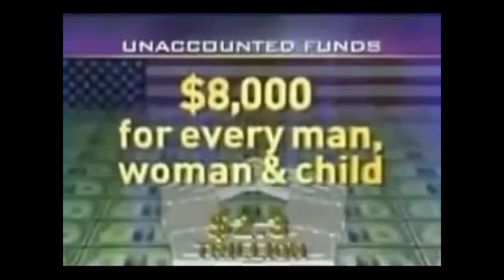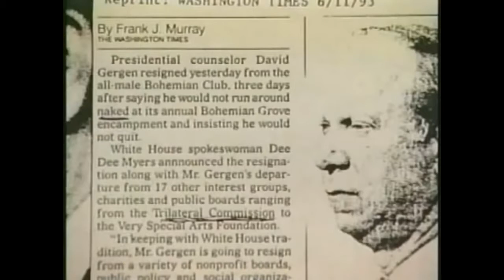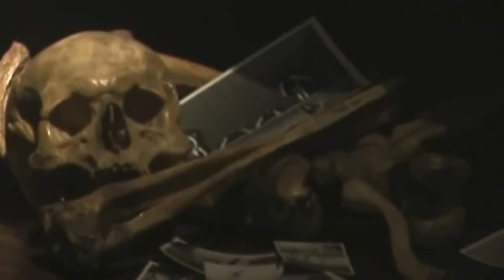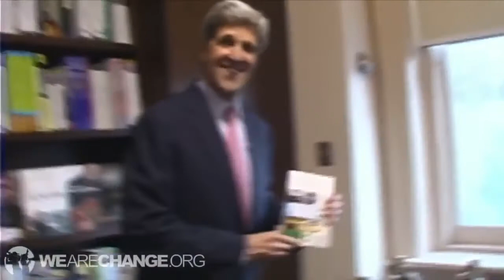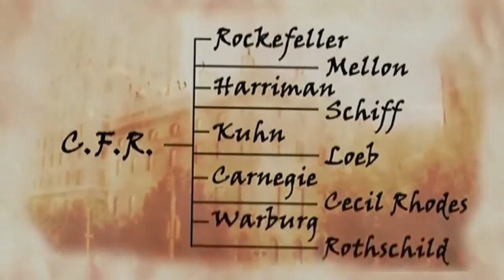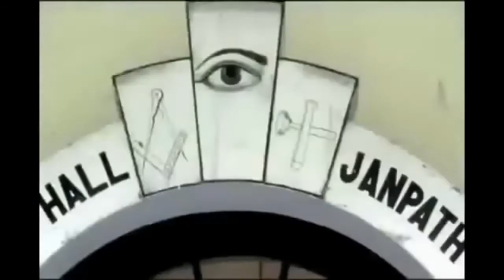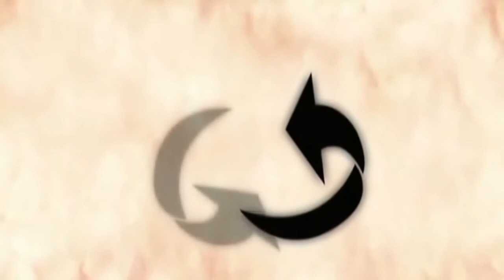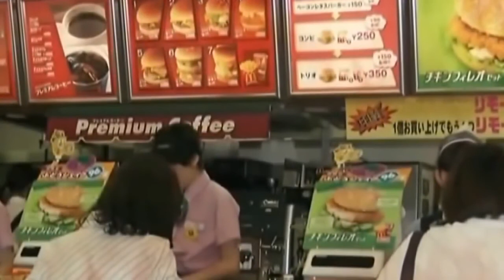ILLUMINATI DOCUMENTARY - "A Global Sickness". Is Humanity Losing? NWO Plans Exposed.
Illuminati Check List - "A Global Sickness". Is Humanity Losing? NWO Plans Exposed.

THE Illuminati Check List OF HUMANITY - Novus ordo seclorum.
The New World Order (Novus ordo seclorum) consists of a select group called The Bilderberg Group. The Illuminati, or the enlightened ones.

a secretive power elite with a globalist agenda is conspiring to eventually rule the world through an authoritarian world government—which will replace sovereign nation-states—and an all-encompassing propaganda whose ideology hails the establishment of the New World Order as the culmination of history's progress. Many influential historical and contemporary figures have therefore been purported to be part of a cabal that operates through many front organizations to orchestrate significant political and financial events, ranging from causing systemic crises to pushing through controversial policies, at both national and international levels, as steps in an ongoing plot to achieve world domination.

Education on the controversial subject of UFO's is fundamental for our race. Now becoming increasingly more accessible and convenient for UFO witnesses and UFO enthusiasts worldwide to communicate and share lessons and experiences.

UFOrbs UFO Disclosure Network Production.

UFOrbs is a Real UFO disclosure network discussing and educating on all things UFO. With discussion on the Latest UFO News in 2016. UFO Footage & Sighting's from around the globe. This information is educational and informative, But will also be addressing controversial topics. Please enjoy responsibly.